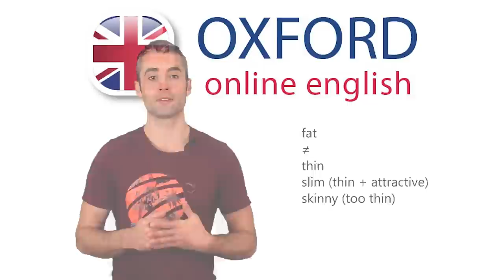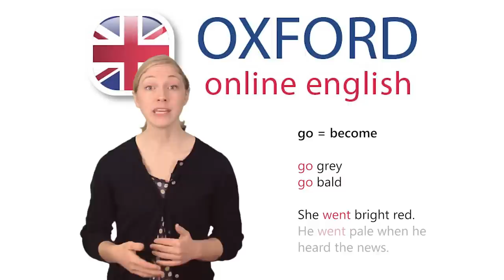Describing People's Appearance in English - Visual Vocabulary Lesson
In this new visual vocabulary lesson, get useful phrases for describing people's appearance in English. You'll see a variety of words and phrases, with images, which you can use when describing appearance of people you know in clear, accurate English.

Don't forget the vocabulary you learn in this lesson! Practice your speaking with a certified English teacher in a lesson today

Watch the full lesson with a script and quiz on our

Contents:
1. Describing Bodies 0:34
2. Describing Faces 3:11
3. Describing Hair 5:31

This lesson will help you:
- Understand which adjectives you can use to describe bodies when talking about people's appearance.
- Learn how to describe faces when describing people's appearance.
- Get useful vocabulary for features like skin, shape, size, and more.
- See how you can talk about hair when describing people's appearance.
- Understand ways to describe hair length, style, color, and more.

See more free English lesson on this topic and many more on our